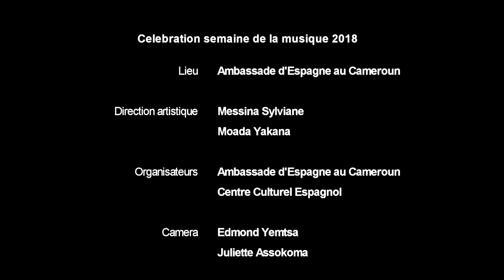FIESTA DE LA MÚSICA 2018 EMBAJADA DE ESPAÑA / CENTRO CULTURAL ESPAÑOL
Celebración de la música en la Embajada de España y en el Centro Cultural Español. Varios cantantes y grupos de baile fueron invitados y recibieron premios al final de la fiesta.